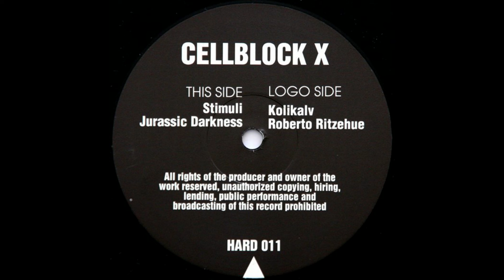Cellblock X - Jurassic Darkness - Hard Stuff Records HARD 011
Cellblock X ‎– Secrets Of Nutrition E.P.

Label: Hard Stuff Records ‎– HARD 0011, Hard Stuff Records ‎– HARD 011
Format: Vinyl, 12", 33 ⅓ RPM, EP
Country: Netherlands
Released: 1993
Genre: Electronic
Style: Hardcore, Acid